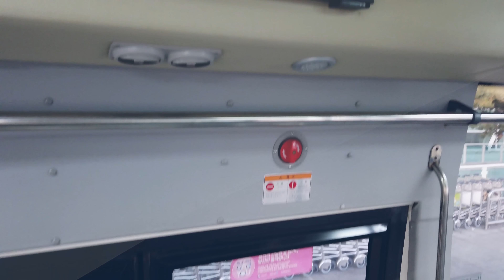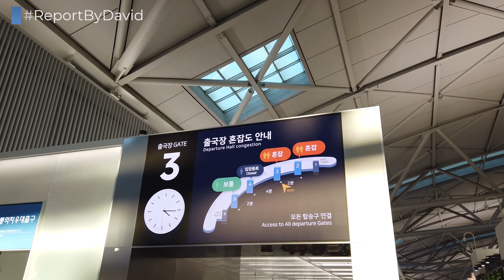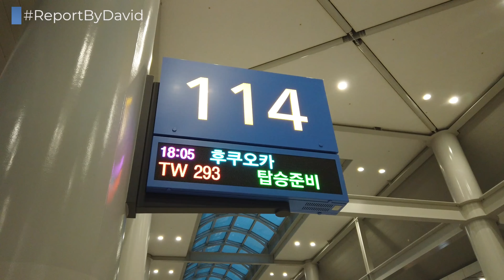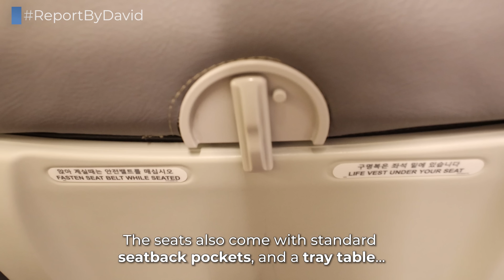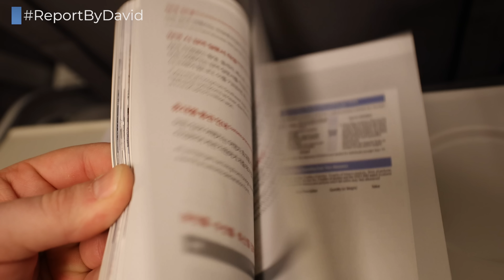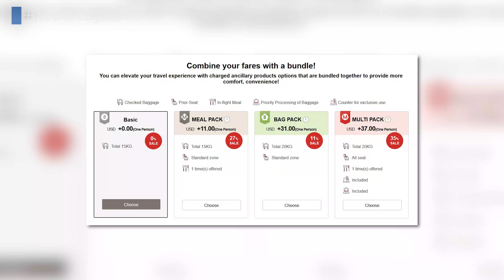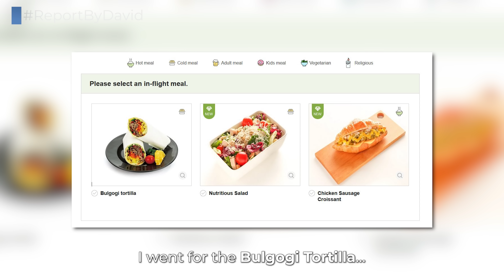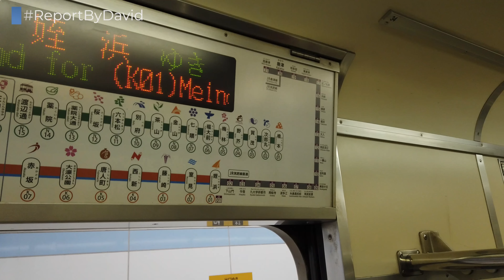TRIPREPORT | t'way Airlines (ECONOMY) | Boeing 737-800 | Seoul Incheon - Fukuoka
Little-known South Korean low-cost carrier t'way Airlines operates a sizeable fleet with an extensive network all thorughout Asia.

*FLIGHT INFORMATION*
Airline: t'way Airlines
Aircraft: Boeing 737-800
Registration: HL8294
Flight Time: 1h 10min
Seat: 22F
From: Seoul Incheon
To: Fukuoka International
Date: December 2022

*EQUIPMENT INFORMATION*
Cameras used: Canon R6 (Canon 15-35mm F2.6), DJI Osmo Pocket
Additional equipment used: Rode VideoMic Pro+

*PRICE BREAKDOWN*
Total Price: USD 117.46
Total Routing: ICN-FUK
Booked through: t'way Airlines Website
Cost includes: Economy Class Ticket "Meal Pack", including pre-ordered snack, free seat reservation, and 15kg of checked luggage
Booking made: October 2022

*VIDEO BREAKDOWN*
00:00 - Intro and Map
00:25 - Incheon Airport
02:30 - Boarding
03:00 - Cabin and Seat
05:11 - Taxi and Take Off
06:57 - Pre-Ordered Snack
07:43 - Approach and Landing
09:22 - Deboarding
09:51 - Fukuoka Airport
10:30 - Outro

*THUMBNAIL CREDITS*
Taken by: Russavia
Edits: Color Correction, Cropping and Additon of Graphics
Used as Thumbnail since: June 2023